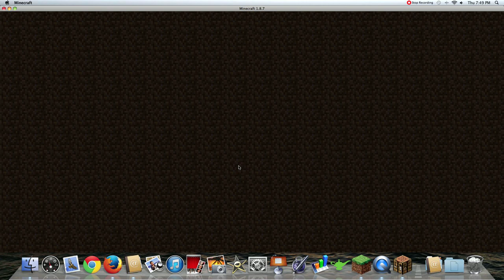Todd and Tommy Channel Let's Play Minecraft Hunger Games 2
Todd plays Minecraft Hunger Games!